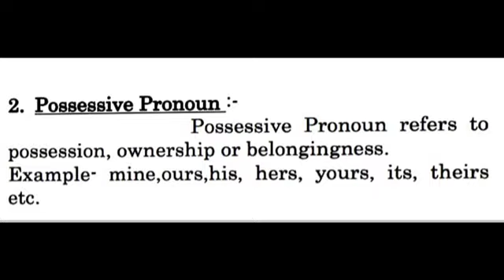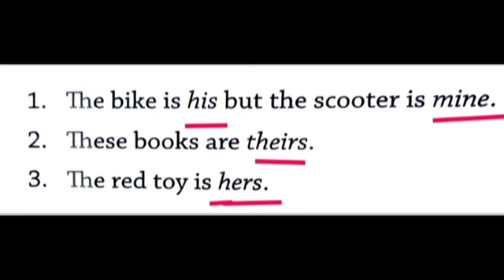English Grammar - Possessive Pronoun - Full Explanation By Gyanjyoti Education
By Gyanjyoti Education